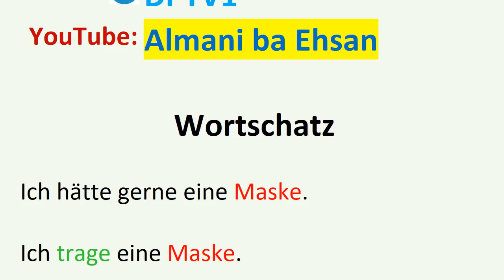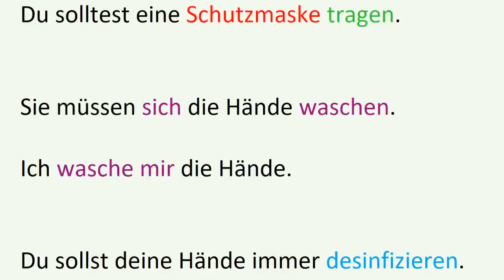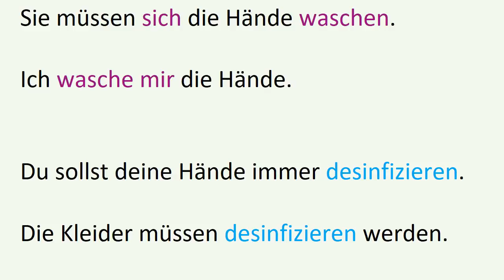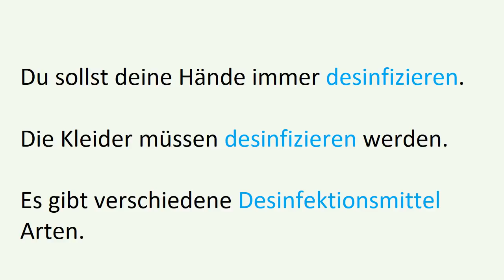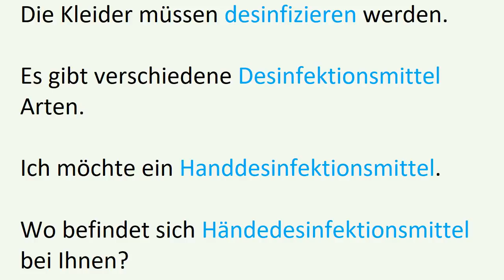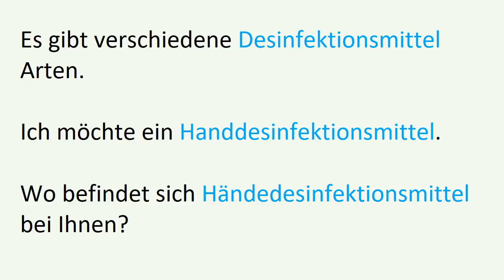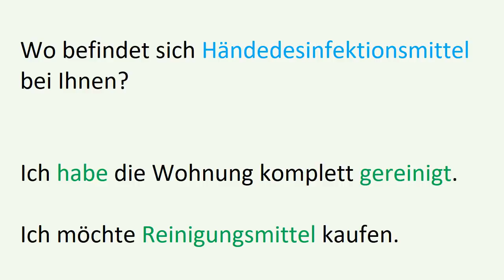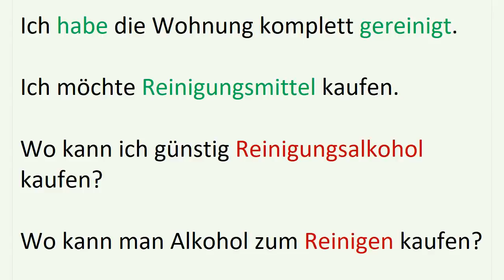جملات کاربردی و روزمره آلمانی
دوستان در جمله هفتم desinfiziert werden صحیح می باشد!